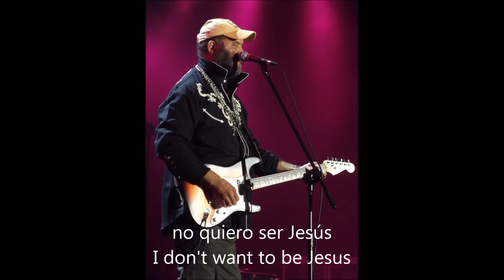OTIS TAYLOR - Resurrection Blues (Texto inglés-español)